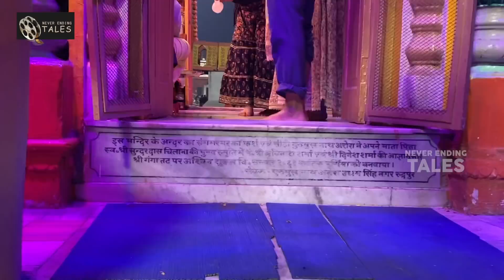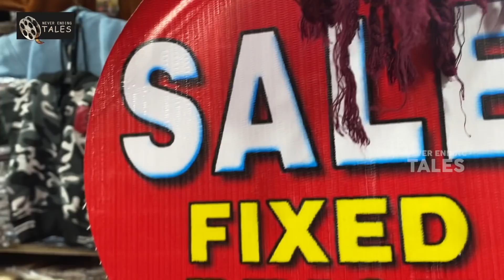GANGE - A Day In Haridwar🙏🏻❤️ ||Shivkumar Marihal || Priyanka M Jain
We are back with the third part of our travel that took us to the holy place HARIDWAR🙏🏻

Editor :-  Chalapathi Dileep N S